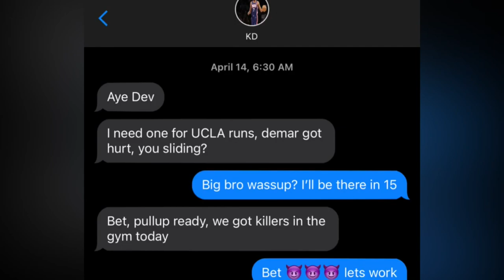DEVIN STORM IS BACK|| FHSH MYCAREER EP 1|| OPEN RUNS AND EYBL WORK FOR THE 6’7 PROSPECT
THE RETURN OF DEVIN STORM IS HERE

NBA 2K22 MYCAREER EPISODE 1

DEVIN STORM GOES TO EYBL SESSION 1 AND GOT CRAZY 🔥🔥🔥

Where will this 6’7 Canadian Prospect play his senior year if high school??

Find out and watch the story unfold

Follow @Kingjmase @Kingjmasegaming